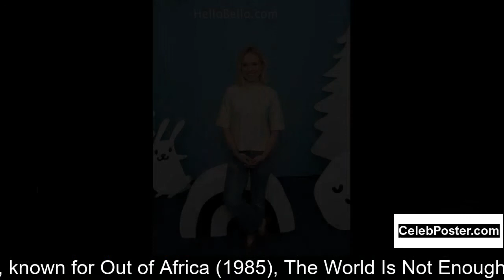Michael Kitchen biography